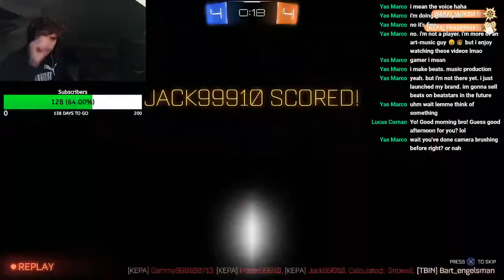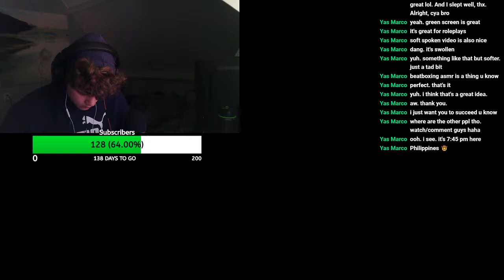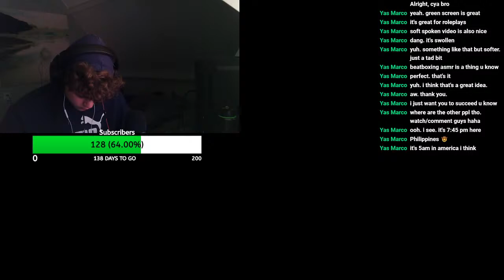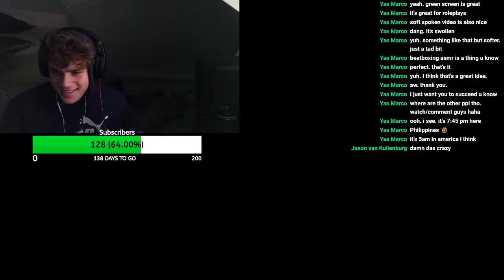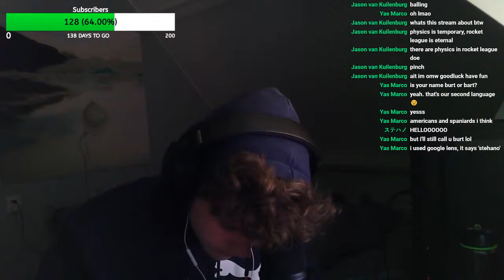Just chilling!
Whatsup doing somethinmg new hope some of u guys come watvh and have fun!